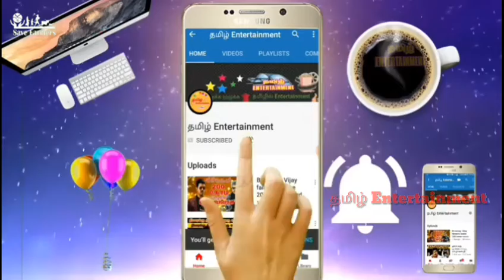This IPL season all captains are indian captains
this ipl all captains are indian captains

Humbly Thanks To Them